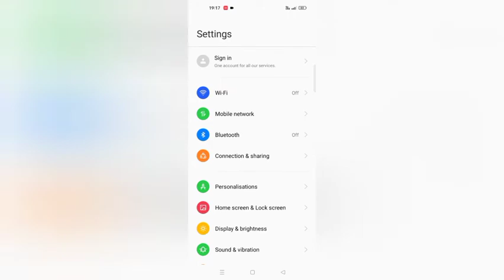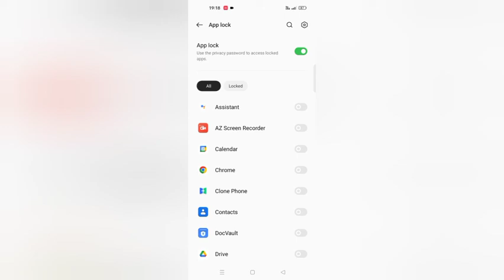Oppo A55 How To Set Apps Lock Full Setup